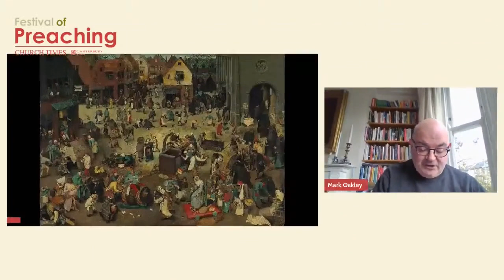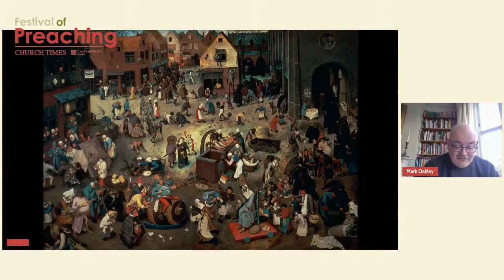Mark Oakley: Lady Lent, pork pies and Bruegel: preaching with art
From the Festival of Preaching: Preaching in Lent, Holy Week and Easter (February 2021).